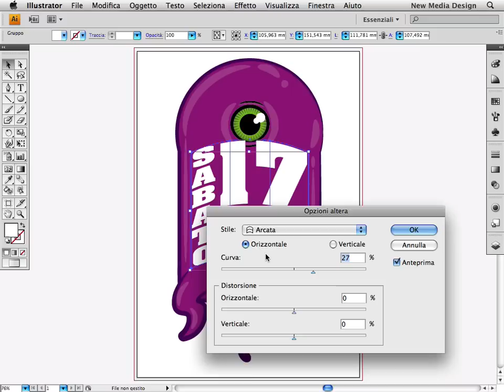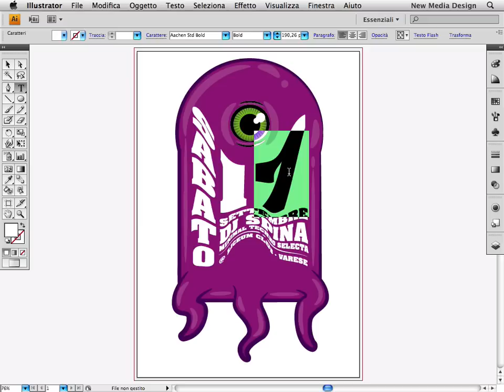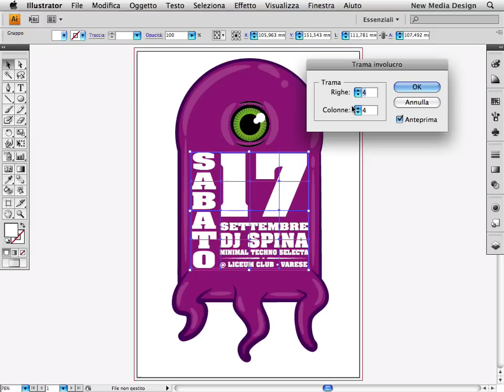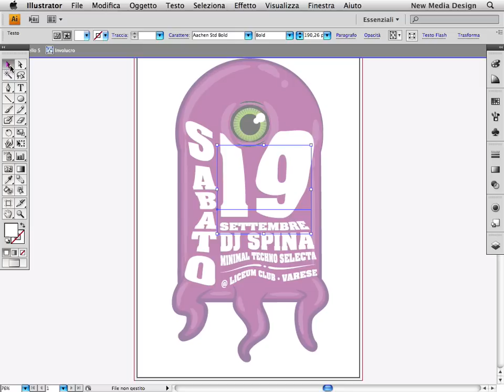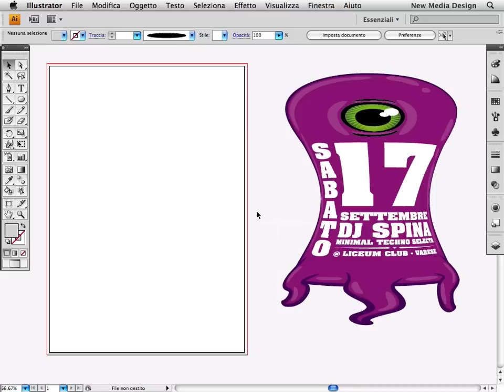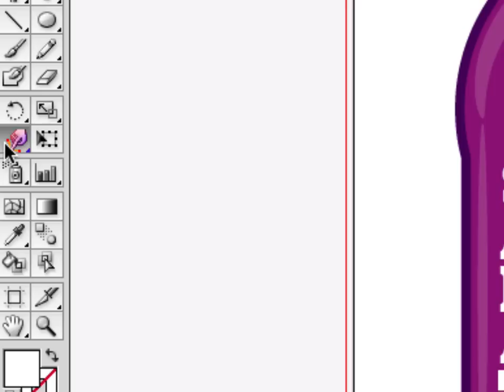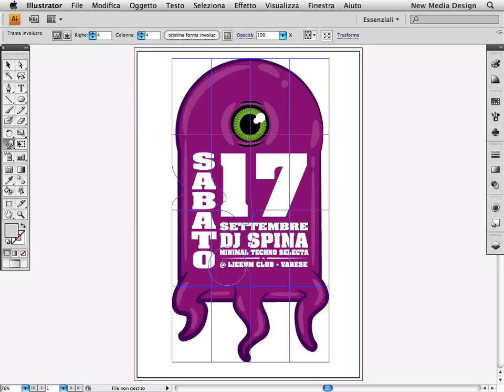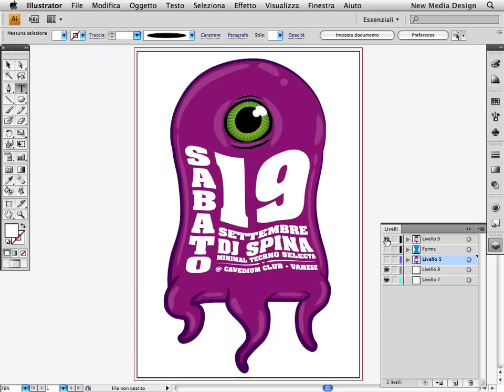Deformazioni - Adobe® Illustrator®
Deformare elementi grafici e testo senza perdere la possibilità di editarli all'occorrenza.
Con le deformazioni involucro... si può fare!

Il video ha già qualche anno ma le tematiche e le tecniche sono ancora attuali.
Buona visione.

Questa è una risorsa gratuita, non abbiamo investito sulla qualità del video... solo sui contenuti :-)